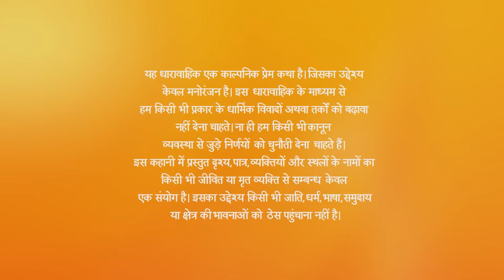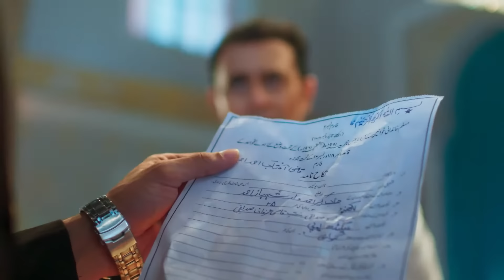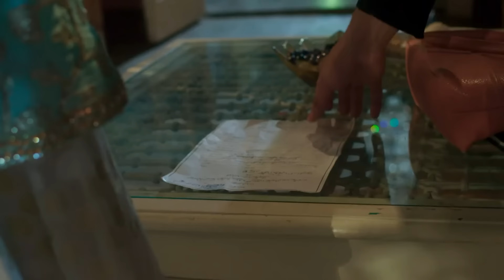Zara का shocker! Kabir और परिवार को दिया बड़ा झटका 😱⚡ | Ishq Subhan Allah | Full Ep. 81 | Zee TV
Zara shocks Kabir and the entire family! In a bold move, Zara leaves everyone speechless with her next step. What could Zara be planning, and how will it change the game? Watch to see the shocking twist that leaves everyone stunned! 😲

Discover the captivating world of Ishq Subhan Allah on Zee TV! Dive into this enthralling drama that revolves around Zara, a modern, ambitious woman, and Kabir, a traditionalist who follows the path of Islam strictly. Watch as their contrasting beliefs lead to intense conflicts and heartfelt moments, shaping their destinies. Experience the twists and turns of their journey filled with love, faith, and societal challenges. 🌟✨

Don't miss out on this emotional rollercoaster that will keep you hooked till the very end. Tune in now to find out what happens next and be part of Zara and Kabir's extraordinary story! 📺💖

Zara का shocker! Kabir और परिवार को दिया बड़ा झटका 😱⚡ | Ishq Subhan Allah | Full Ep. 81 | Popular Hindi Show | Zee Anmol